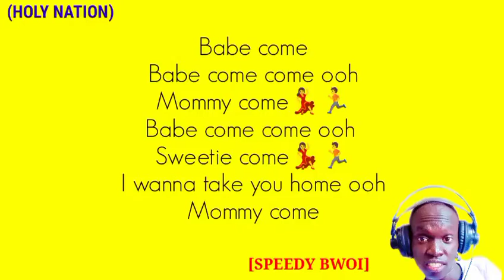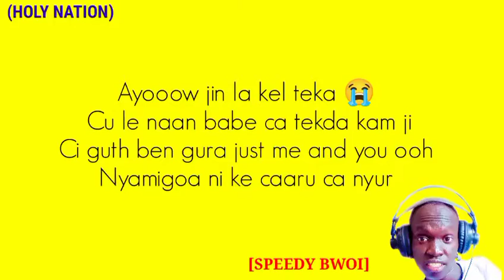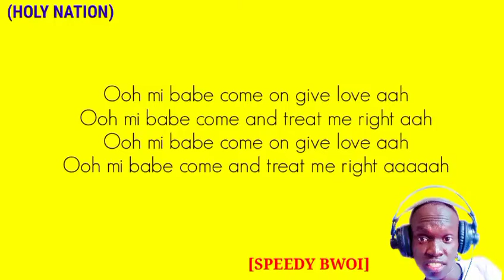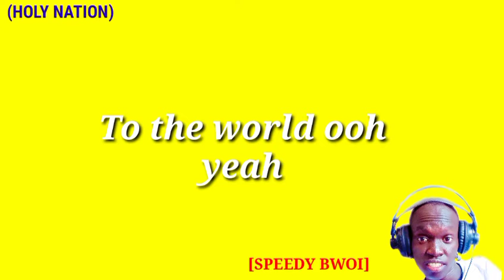Cu le naan Nyimaar_ Speedy Bwoi (Official lyrics video) South Sudan Music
The long awaited track is finally out, thanks alot guys for your patience and confidential.
When we move together we are strong, so I really need your kindly support on my song